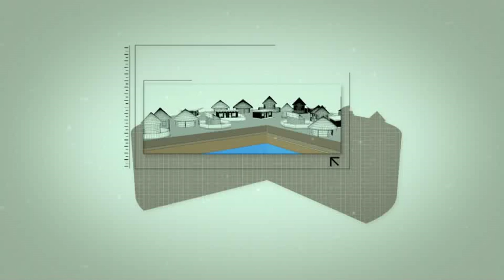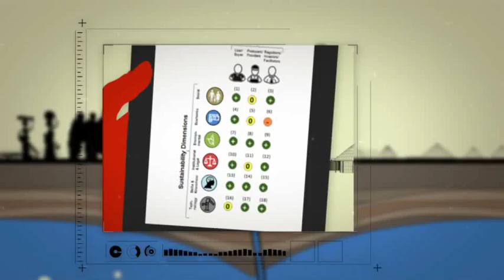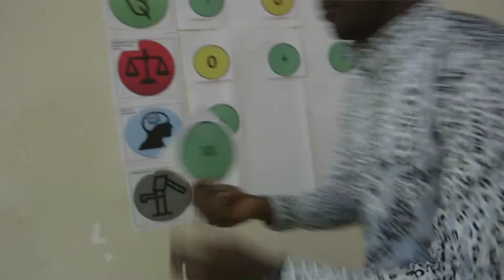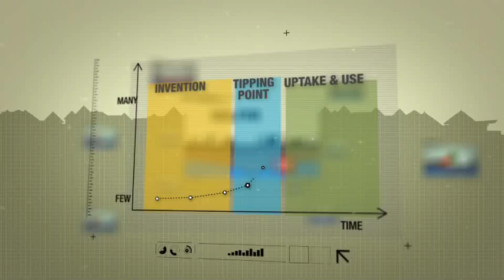WASHTech Supporting the vision of sustainable water, sanitation and hygiene services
WASHTech aims to facilitate cost effective investments in technologies for sustainable water, sanitation and hygiene services. The WASHTech Technology Assessment Framework is a tool for identifying blockages to sustainability and scalability.